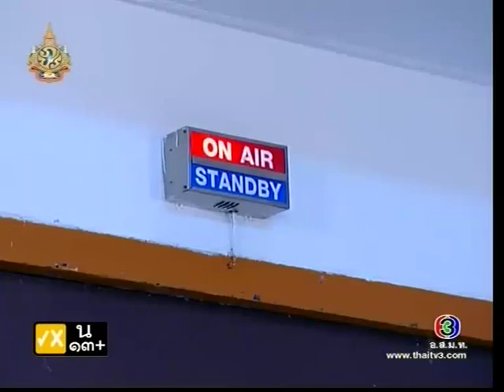เจ้าสาวผมไม่ใช่ผี Jao Sao Phom Mai Chai Phee Ep.12 [2/6]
ตอนที่ 12 ออกอากาศ วันพฤหัสบดีที่ 22 ธันวาคม 2554
นักแสดงนำ: หมอก้อง สรวิชญ์ สุบุญ, น้ำฝน พัชรินทร์ จัดกระบวนพล, ลิฟท์ สุพจน์ จันทร์เจริญ, เจิน ณิชชาพัณณ์ ชุนหะวงศ์วสุ